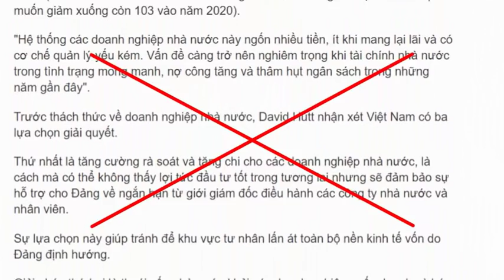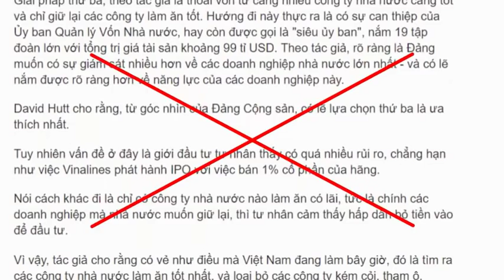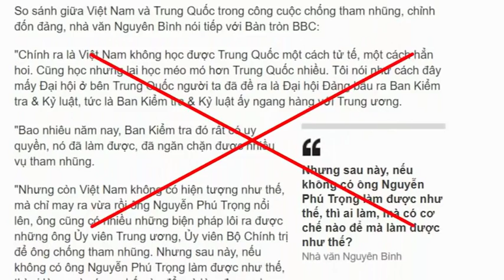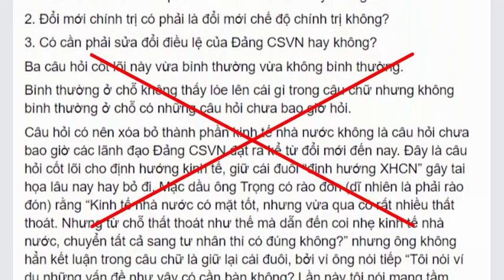Dư luận lề trái nói gì về chiến dịch chống tham nhũng nhân Hội nghị 10?